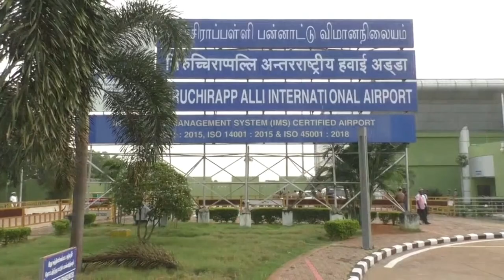திருச்சி விமான நிலையத்தின் பிரத்யேக காட்சிகள்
திருச்சி விமான நிலையத்தில் 951 கோடி ரூபாயில் கட்டப்பட்டுள்ள பிரம்மாண்டமான புதிய முனைய கட்டுமான பணி நிறைவுபெறும் நிலையில், ஜனவரி 2ஆம் தேதி பிரதமர் மோடி பங்கேற்று திறந்துவைக்க உள்ளார்